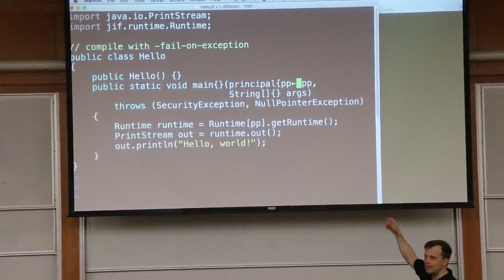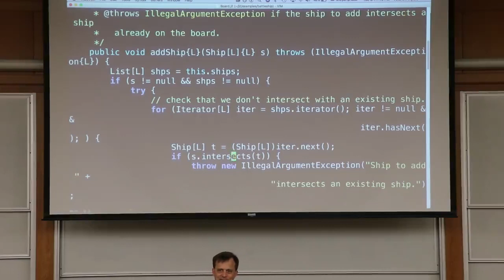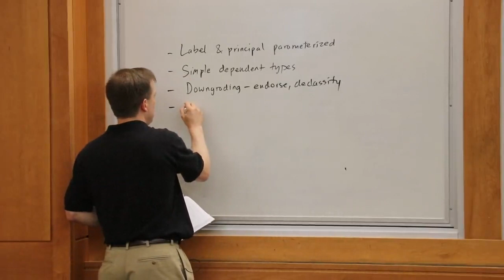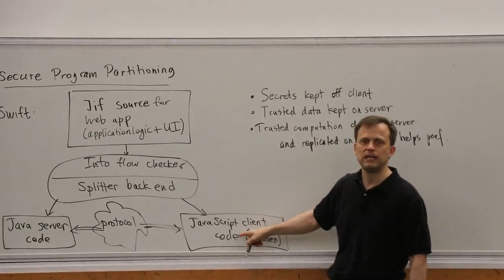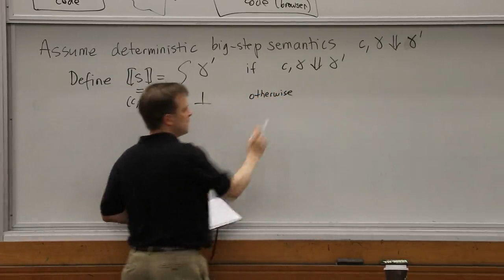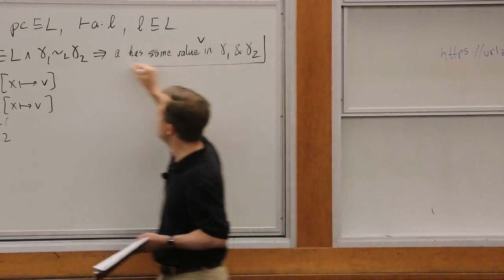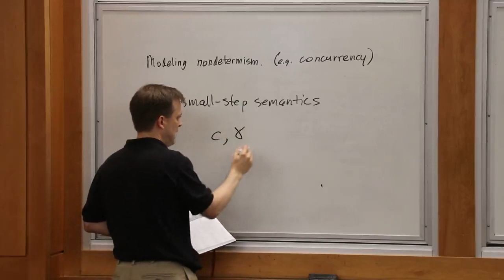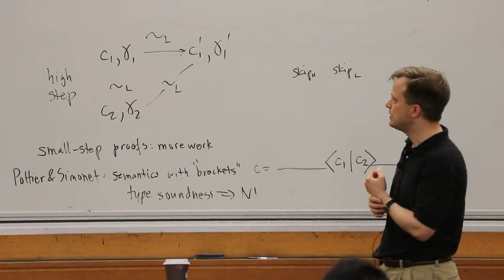Security-Typed Languages [2/4] - Andrew Myers - OPLSS 2019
Oregon Programming Languages Summer School
Foundations of Probabilistic and Security Programming

Title: Security-Typed Languages
Speaker: Andrew Myers, Cornell University
Date: Tuesday, 18 June 2019, Session 3